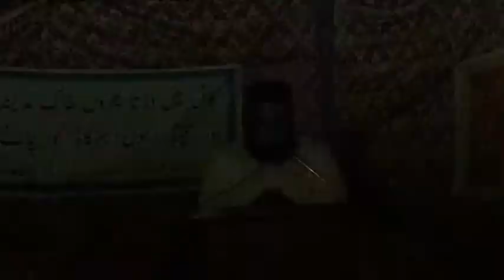MUFTI RAMAZAN JAMI ALMUSTAFA SHAKOOR SAJID PART 2